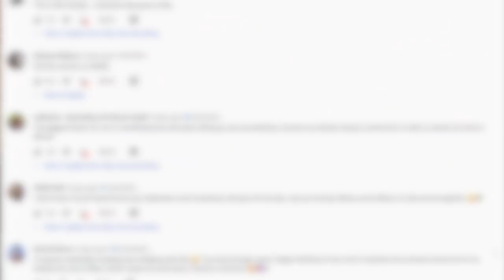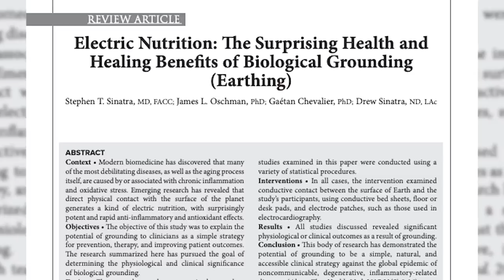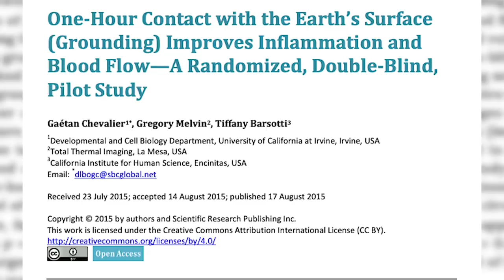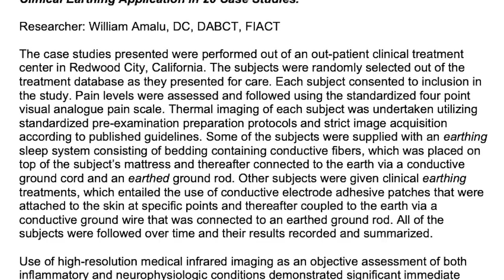I Went Barefoot For A Week (EARTHING)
In this video, I spent one week fully barefoot in nature to try out “earthing.” Earthing or grounding is simply the practice of placing your bare feet or bare skin on the earth/ground to receive healing and anti-inflammatory benefits. Earthing has become a particularly popular wellness/holistic health trend amongst the hippie community within the past few years.

For my week-long barefoot challenge, it was super important to me to be in an environment fully immersed in nature. And what better time to do this than when I was in the middle of the mountains in Costa Rica completing a 5-day water fast? Definitely, the perfect time to do this earthing experiment.

In this video, I share my experience trying “earthing” for one week and what it was like to be fully barefoot and immersed in nature. I also breakdown some of the science and research we have on earthing/grounding thus far.

UNLOCK SKY LIFE UNCUT!

Bitcoin (BTC): bc1qnt6pp6q0jcsq43r5s7rctpu740zgwmqem4q42d
Ethereum (ETH): 0xf5839179bb16f1F2a4D426FdC502769Ff12Ac801
Bitcoin Cash (BCH): qps6f9j7yvt5f0qlr6qqvtee6vwdy87d4v0x48c4xx

Remember...

Vibes,
Sky